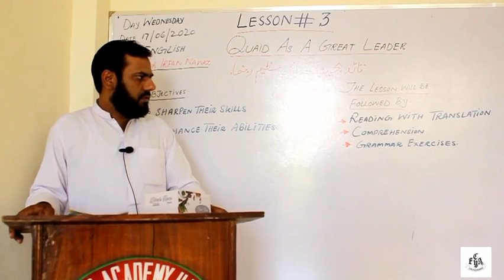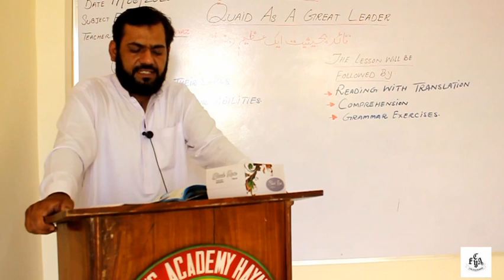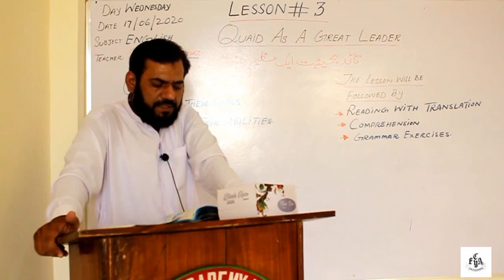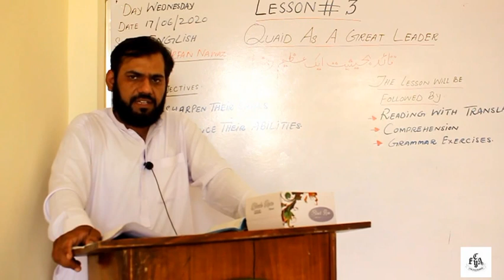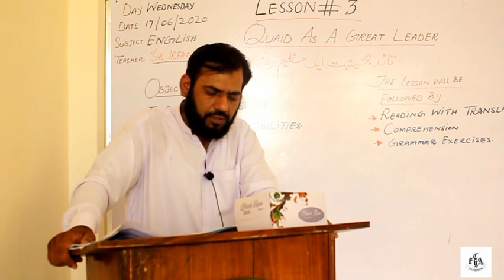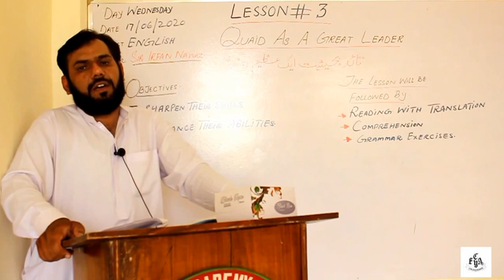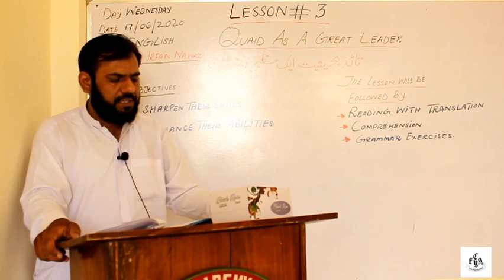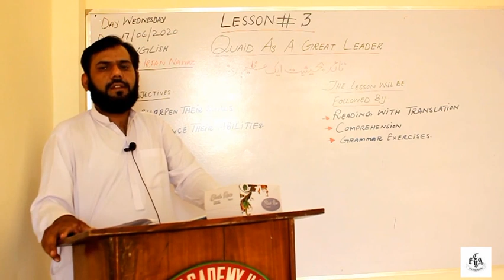'Quaid as a Great Leader', English, Class 9, Unit 3, Lesson 1